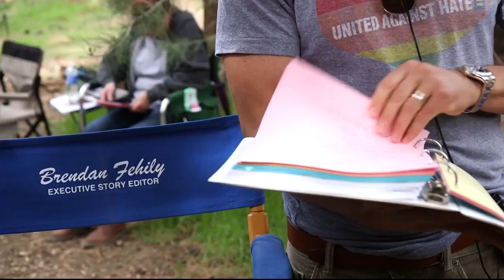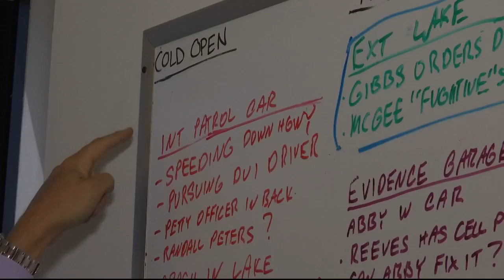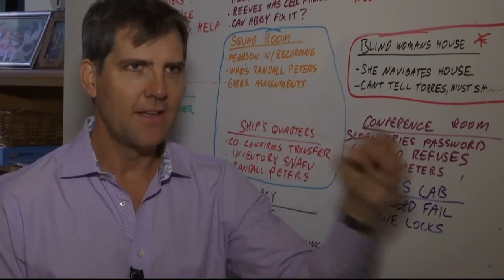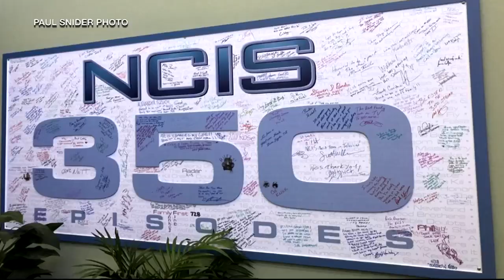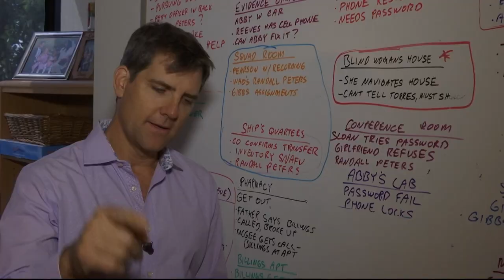Montana native now writing for hit drama NCIS